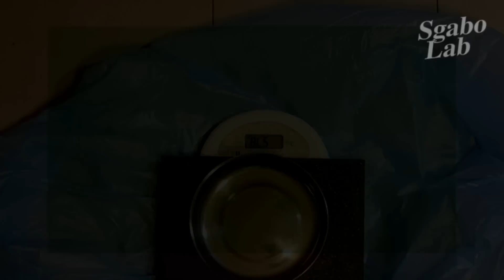3D printing PC fan boost adapters - bag inflating test - new slim format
Hi, after some works I made a new airfoil for the blades to minimize the encumbrance. From that I made a slim design of my adapter with same performance of old version.
This adapter is designed to increase the static pressure of the PC fans, you can see more tests and explanation in this video

Other free projects are on Thingiverse like blower fan from pc fan ;) .. this is the video